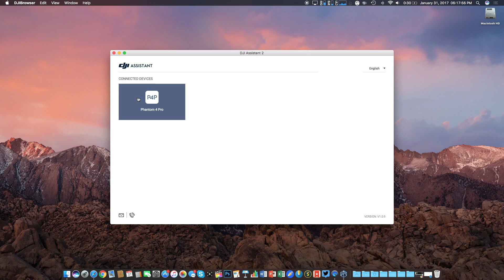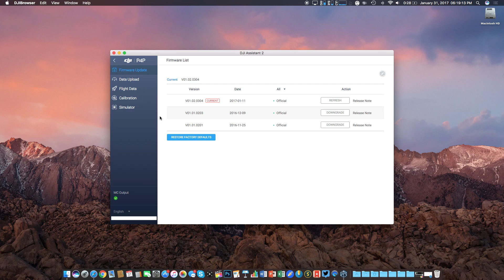How to Reset to Factory Default Settings & Downgrade Firmware (DJI Phantom 4 Pro)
DJI Assistant is a very powerful application that many people may be unaware of. This is by far the easiest and quickest way to check up on the status of your drone. Enjoy!

500 Days of Summer (Woody Remix)

Gear I Use:
Camera: Panasonic G7 & iPhone 7 Plus
Drone: DJI Phantom 4 Pro & DJI Mavic Pro
Mobile Gimbal: DJI Osmo Mobile
Action Camera: GoPro Hero 4 Black
Microphone: Blue Snowball